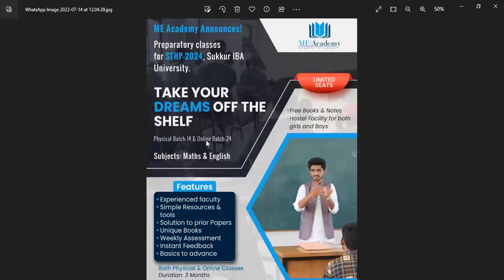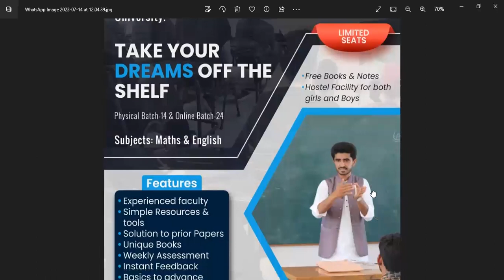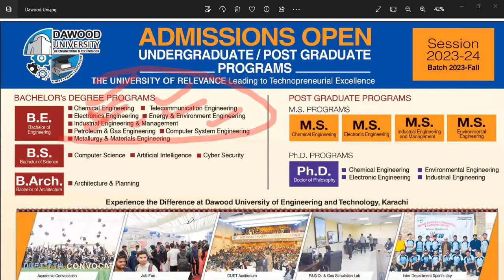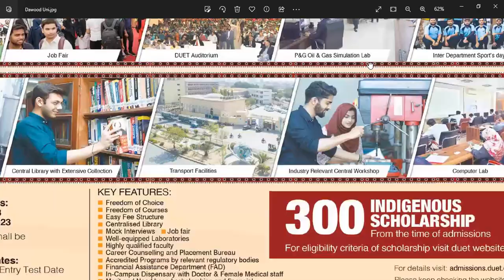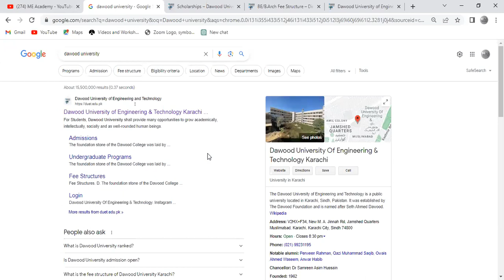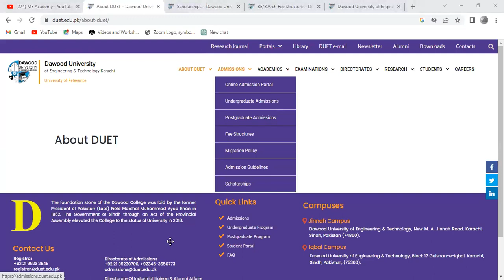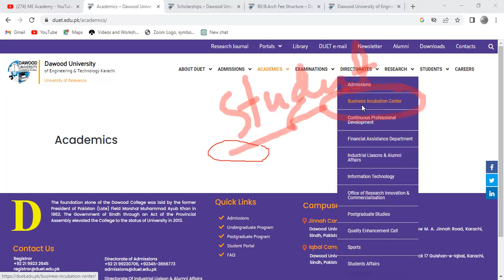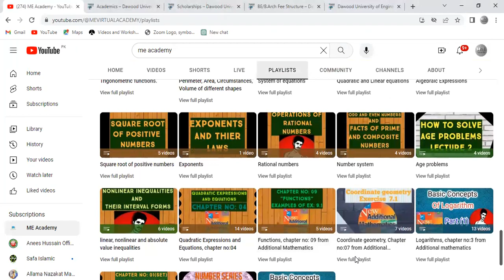Dawood University of Engineering & Technology Admissions open-2023-24| ME Academy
1. Departments
2. Scholarships
3. Eligibility
4. Forms
5. Sample paper
6. Fee refund policy
7. Important dates
8. Facilities

All details about Dawood University Karachi

🏛️ 𝗗𝗮𝘄𝗼𝗼𝗱 𝗨𝗻𝗶𝘃𝗲𝗿𝘀𝗶𝘁𝘆 𝗔𝗱𝗺𝗶𝘀𝘀𝗶𝗼𝗻𝘀 🏛️